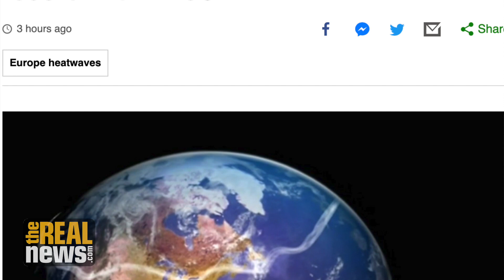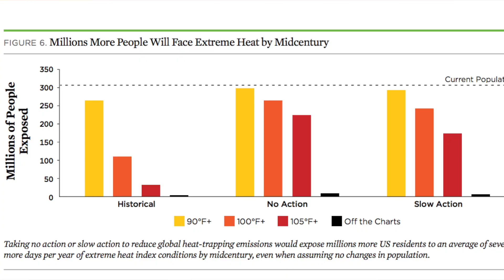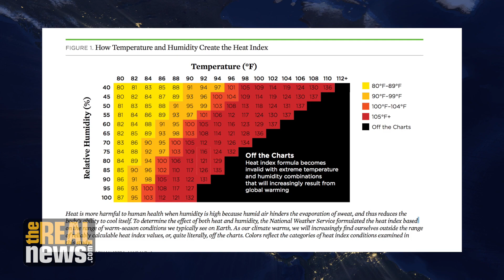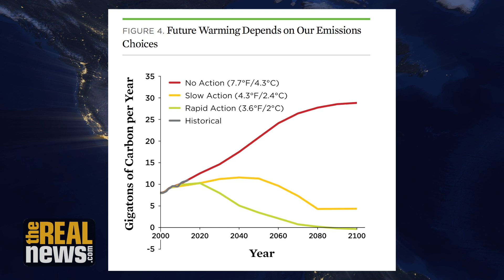New Study Predicts Millions of Americans May Become Exposed to “Off the Charts” Heat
Climate scientist Michael Mann discusses the increasing frequency and severity of heat waves, just as the US, Europe, and India are experiencing this Summer